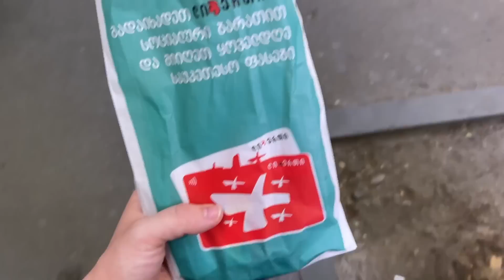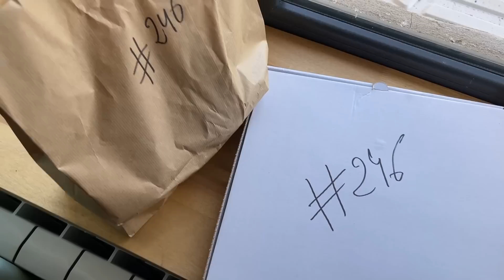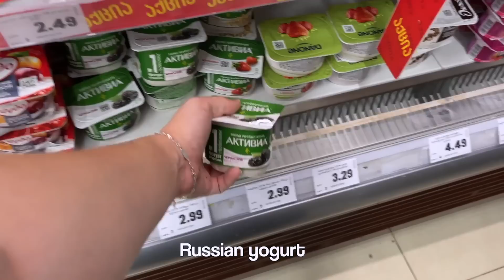A Day Alone First Time in 3 Years | Tbilisi DITL Vlog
I went to Tbilisi for a couple of nights just by myself to rest and to do a lot of important things with documents and doctor's appointments but the day went a bit out of control 😅

It helps me to keep my content free from sponsored ads 💛